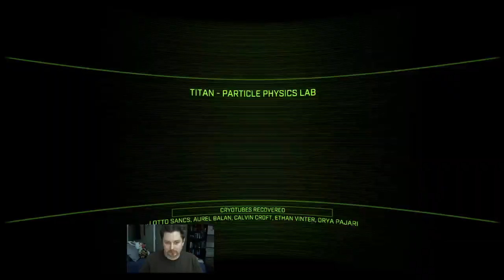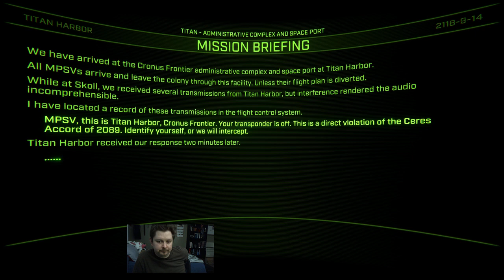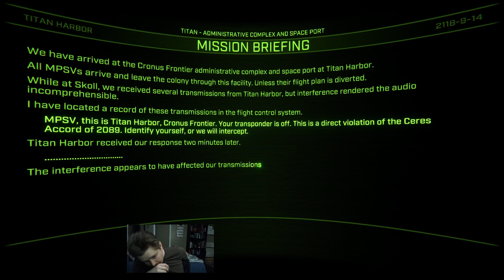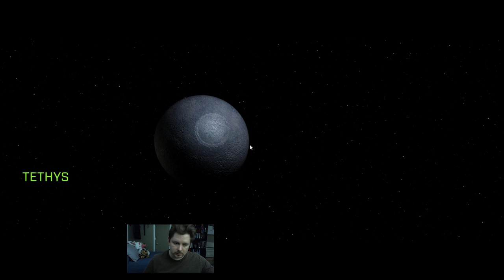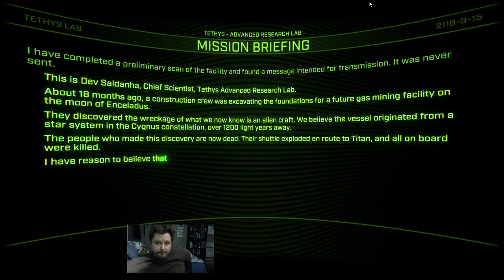Overload (Ace) - pt. 4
Continued from the previous stream.